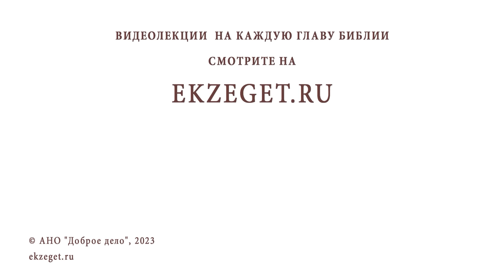ПРОКЛЯТИЕ ХАНААНА И РАБСТВО (Быт. 9:20-27). Священник Александр Сатомский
Команда Экзегет.

В сегодняшнем видео на библейском портале Экзегет священник Александр Сатомский размышляет на тему: "Проклятие Ханаана".

🔸  Почитание родителей
🔸  Хамов грех
🔸  Многочисленные потомки Ноя
🔸  Миграция народов
🔸  Ханаанская земля
🔸  Рабство